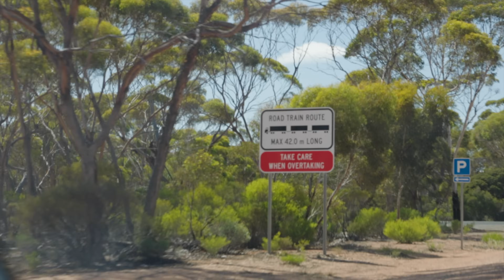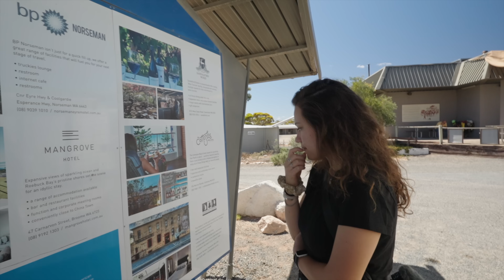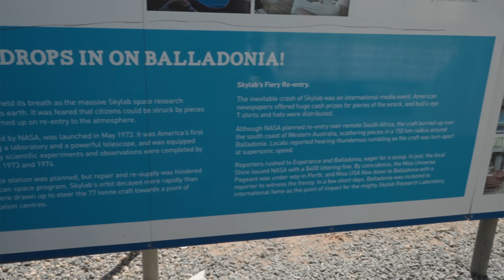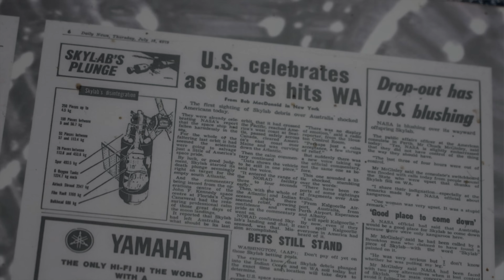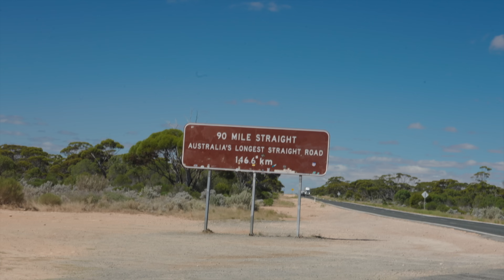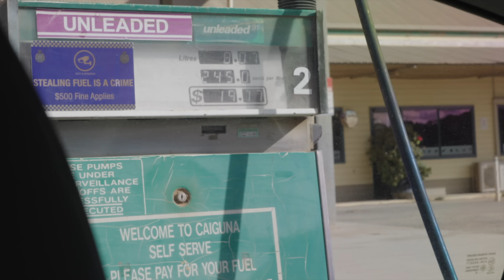CROSSING AUSTRALIA'S NULLARBOR PLAIN | Part 1